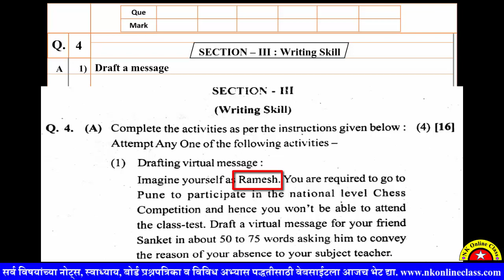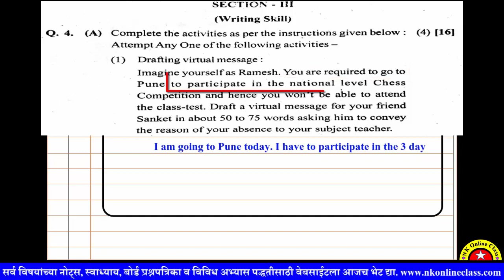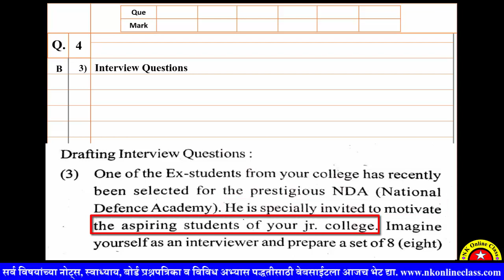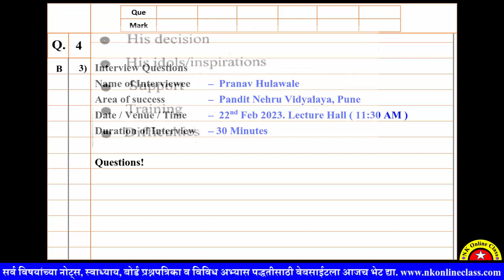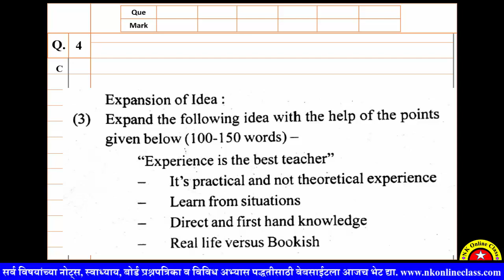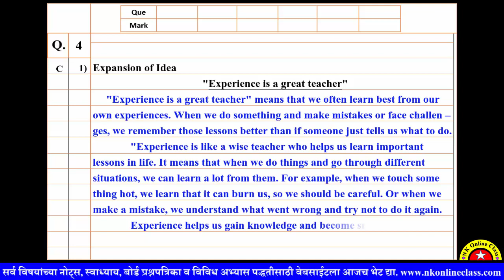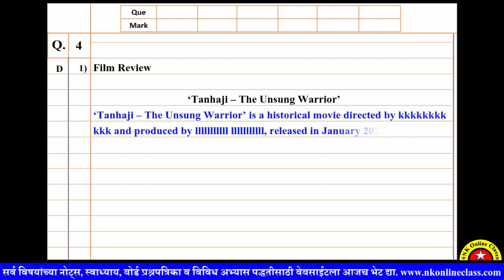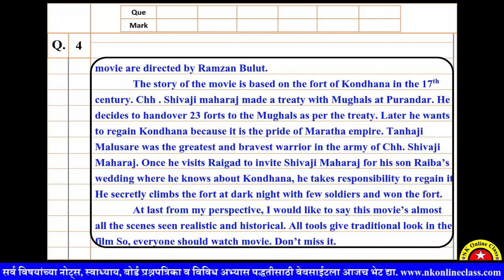Section III writing skill || Que 4 full solution || 12th English Board Paper Solution February 2023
२१ फेब्रुवारी २०२३ रोजी झालेल्या इंग्रजी विषयाच्या पेपरमधील प्रश्न क्रमांक चारचे उत्तरे आपण तपासून पाहुयात काय उत्तरे होती व पेपर कसा सोडवायचा.